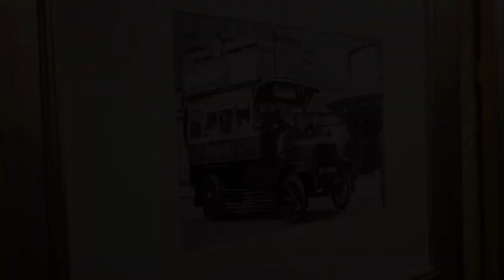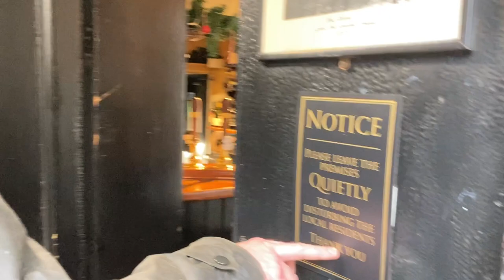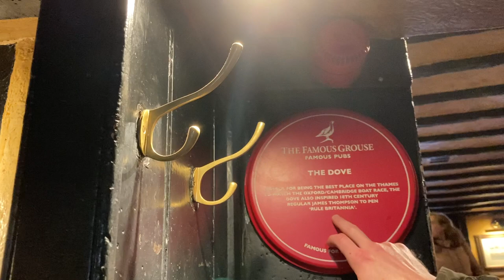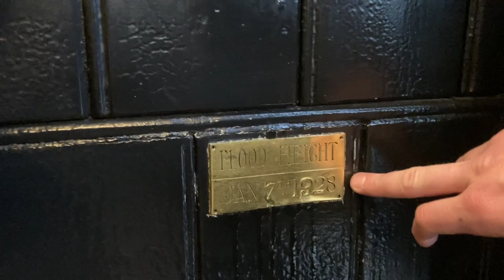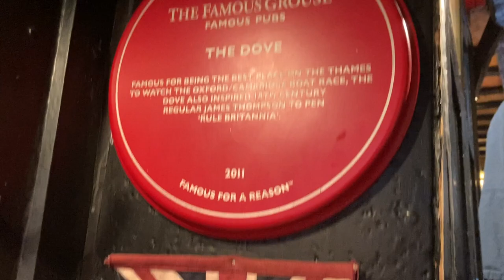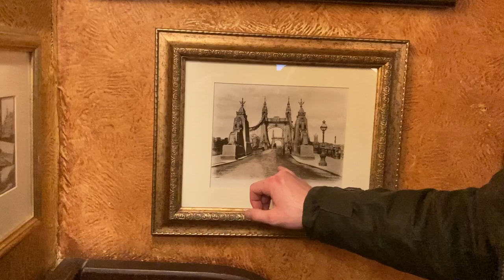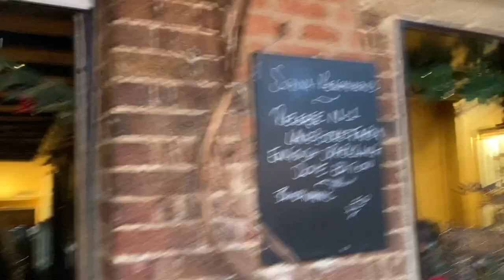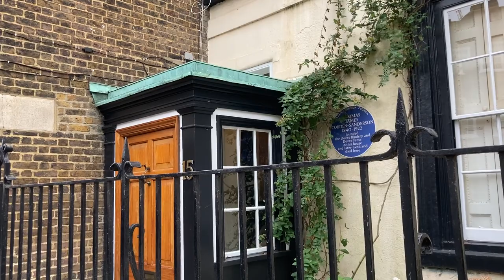Episode 4 - Britain's smallest Bar -The Dove, Hammersmith, London.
The Dove is an amazing little 18th century pub in Hammersmith which a list of historical figures have been associated with in the past and today.

Inside Britain's smallest bar hangs a Guinness Book of Records certificate to verify the smallest public bar in the United Kingdom.